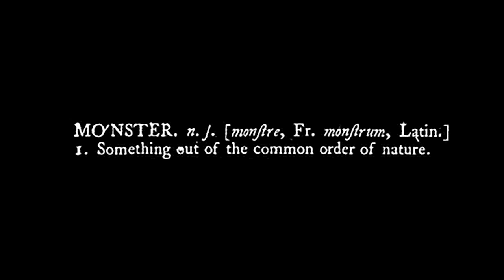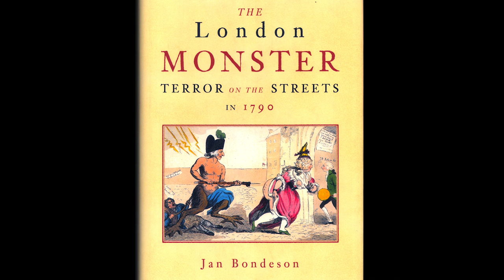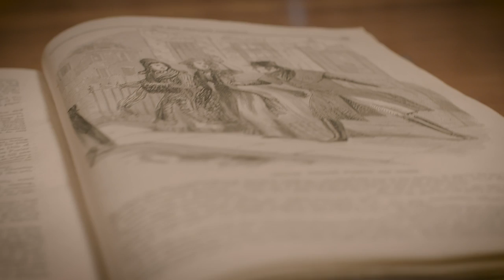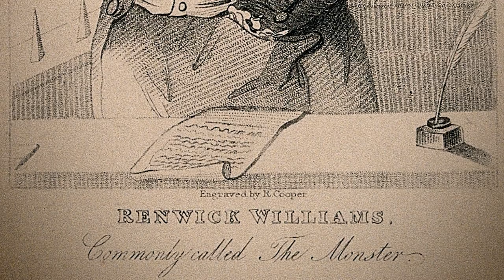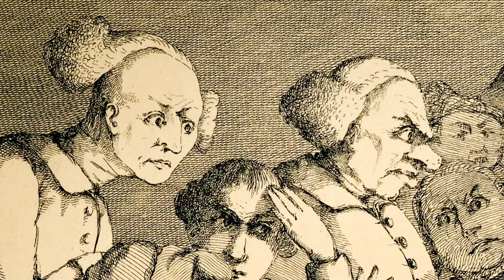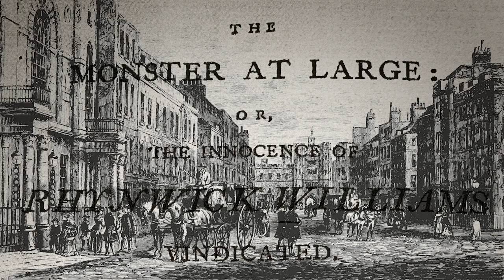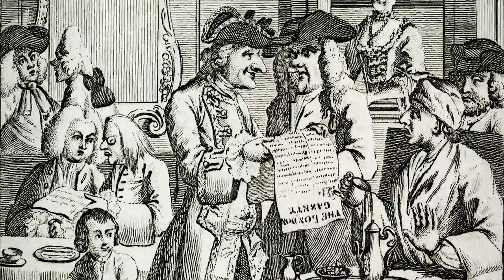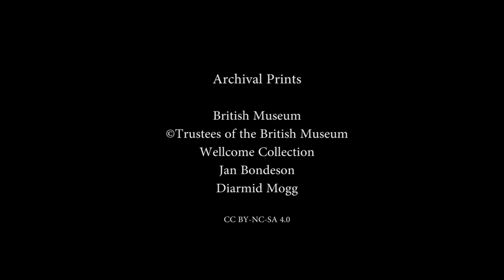The London Monster [Creative Commons]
In 1790, nearly a century before Jack the Ripper stalked the streets of London, another predator held sway: a bizarre serial attacker known as the London Monster assaulted more than 50 women in the capital. Since this kind of sadistic behaviour was quite unheard-of at the time, there was general outrage among the Londoners, and the capital’s female world was in a turmoil. During his reign of terror, the Monster became a psychopathic celebrity, inspiring newspapers, caricatures and plays. After a reward of £100 had been posted for the capture and conviction of the Monster, a veritable mass hysteria reigned throughout London. Innocent men were beaten up by the mob after being pointed out as the Monster by mischievous people, and the fashionable ladies did not dare venture out into the streets without wearing copper petticoats or other forms of protective clothing. The hunt for the Monster culminated in the arrest of a young Welshman named Rhynwick Williams. He was convicted in a trial that served as a process of exorcism: finally, London was free of its Monster. The story has remarkable parallels to our own time: a police force unable to find its man, a tabloid press frenzy that sold newspapers and created a climate of fear, and a need to convict someone at all costs, even if the evidence was questionable. Based on the book, "The London Monster: Terror on the Streets in 1790" by Jan Bondeson Produced by Public Pictures Written by Calvin Campbell Narrated & Voiced by Diarmid Mogg Directed by Dennis Mohr English & French closed captioning/subtitles